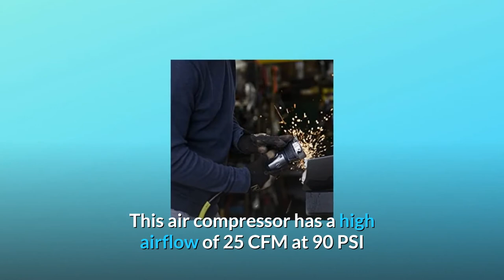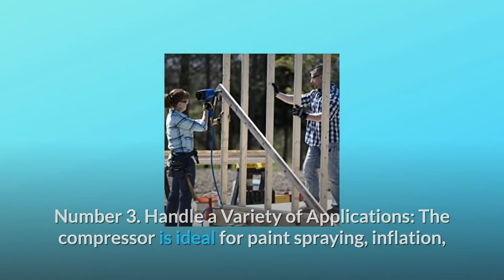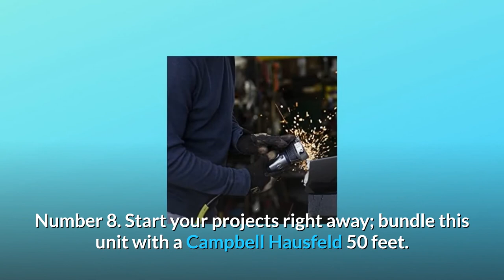Campbell Hausfeld CE7005 Hausfeld Campbell Hausfeld Air Compressor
Check Amazon's latest price (These things might go on Sale)

The Campbell Hausfeld CE7005 horizontal, two-stage air compressor (80 gal, 7.5 hp) is suitable for car repair shops and tyre shops. This air compressor will control several, high-demand air tools with a high air flow of 25 CFM at 90 PSI and a maximum PSI of 175 PSI. Single-phase electrical control powers its ASME-certified tank (200 maximum PSI) and industrial-rated NEMA motor, which drives a long-lived, cast-iron, two-stage pump with a construction life of more than 15,000 hours. As opposed to paper gaskets, the pump head and valve plate feature an innovative configuration of Viton(r) high-temperature O-rings for superior high-pressure sealing. The crankshaft is made of ductile iron and is perfectly balanced for smooth, low-vibration operation. A completely enclosed metal belt guard is included for secure service, as well as an installed and wired motor starter for fast electrical hookup. With Campbell Hausfeld, you can complete your tasks quicker and more easily. Expert in Air Power.

Number One: Power a Wide Range of Air Tools: The CE7005 Air Compressor delivers 25CFM @ 90PSI and 175 PSI maximum PSI, allowing it to effectively power a wide range of high-demand air tools.

Number 2: 80 Gallon Horizontal Tank and Two-Stage Pump: The air compressor has an 80 gallon horizontal tank and a long-lasting two-stage pump with a life expectancy of over 15,000 hours.

Number 3. Handle a Wide Range of Tasks: The compressor is suitable for paint painting, inflation, sanding, scraping, stapling, nailing, cutting, and bolting.

Number 4: 80 gallon tank, 25.0 CFM at 90 PSI, 175 Max PSI, 230 V, 31 Amp, single phase, 60 Hz, 230 V, 31 Amp, single phase, 60 Hz.

Number 5: 2-stage cast iron pump with an extended life of up to 15,000 hours for years of high-quality, dependable efficiency.

Number 6: Motor starter is mounted and wired for simple electrical connection. The NEMA motor is rated for industrial use, and the fully enclosed metal belt guard ensures safe operation.

Number 7. Made with Viton(r) high-temperature O-rings for better high-pressure sealing than paper gaskets.

Number 8: Get started on your projects right away by combining this device with a Campbell Hausfeld 50-foot extension cord.

Searches related to Campbell Hausfeld CE7005 Hausfeld Campbell Hausfeld Air Compressor

Campbell Hausfeld CE7005
Campbell Hausfeld CE7005 Air Compressor
CE7005 Air Compressor
CE7005 Hausfeld Campbell Hausfeld Air Compressor
Campbell Hausfeld CE7005 Hausfeld Campbell Hausfeld Air Compressor 80 gallon